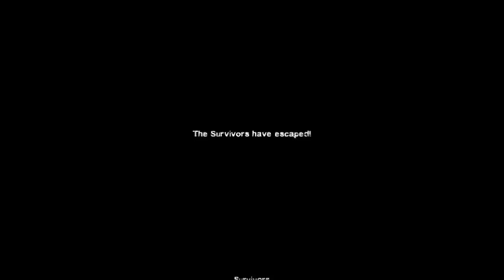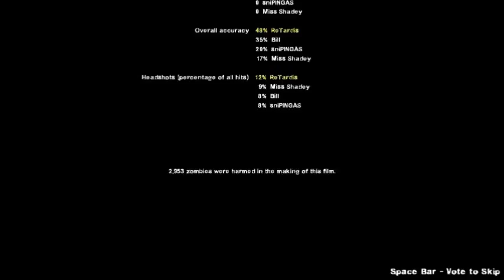Let's Fail Yama part 8